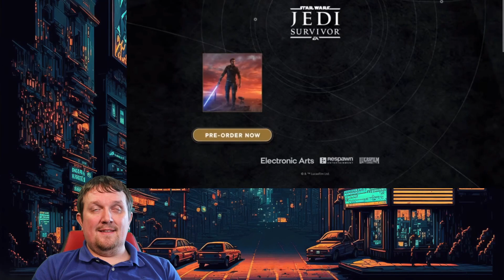Matty Geeky Star Wars Jedi Survivor Trailer Reaction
Watch Matty Geeky's reaction to RENFIELD